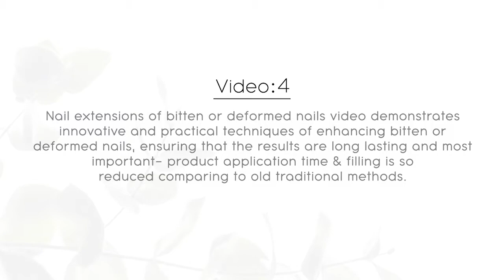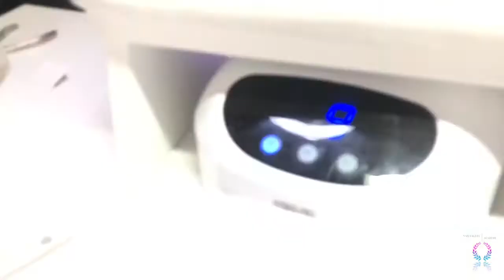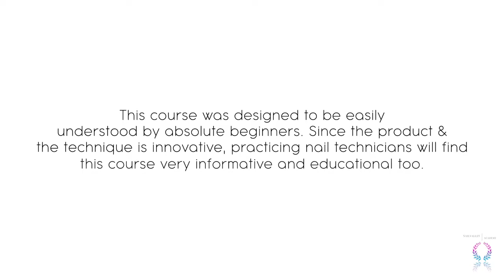VDEO N#4 BITTEN & DEFORMED NAILS